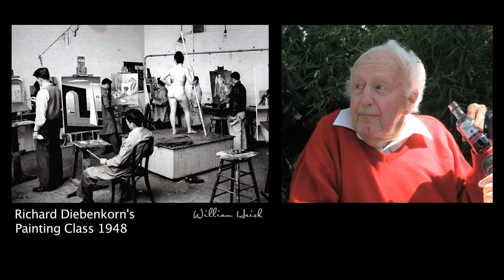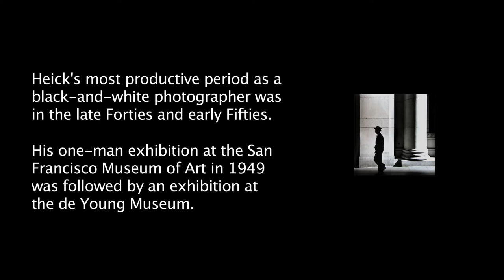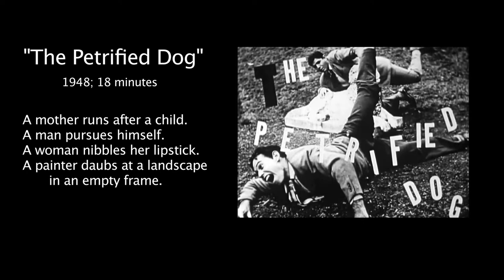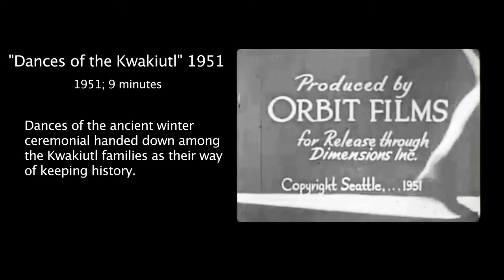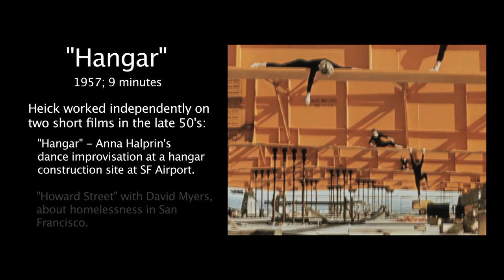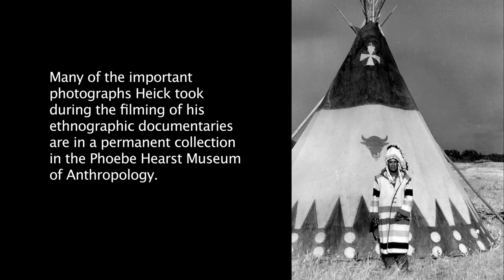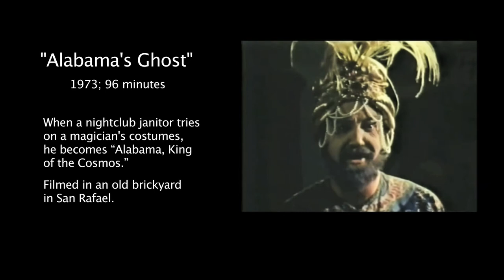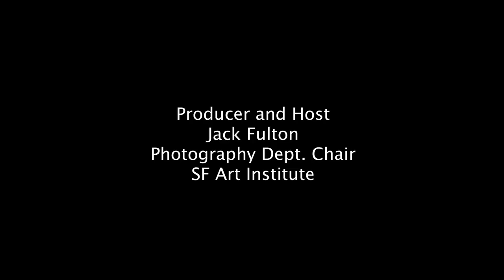It Sure Beats Working-Photos and Films of William Heick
In this 30-minute documentary, Jack Fulton interviews William Heick at age 96 in his retirement home. The film covers his photos and films as well as his history at the California School of Fine Arts (now SF Art Institute) studying under Ansel Adams, Minor White, Dorothea Lange, Edward Weston, etc.

W.R. Heick's career in still photography as well as filmmaking has covered locations on six continents spanning seven decades. Born in 1916, W/R. Heick grew up in Kentucky and attended the University of Cincinnati. He married Jeanne Ridge in 1942 and after serving as a naval intelligence photographer during World War II in the Pacific, He continued his education at San Francisco State University as well as the California School of Fine Arts (Now the San Francisco Art Institute) where he studied photography, painting and sculpture under such notable teachers as Ansel Adams and Minor White. It was during this period that he met and made lifelong friends with both Imogen Cunningham and Dorthea Lange who he regarded as the primary influences on his photographic work.